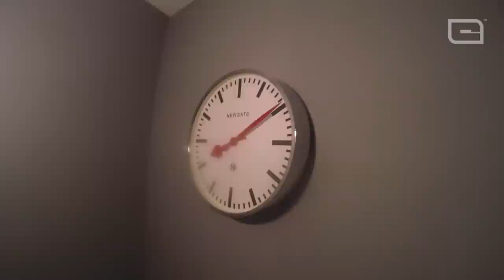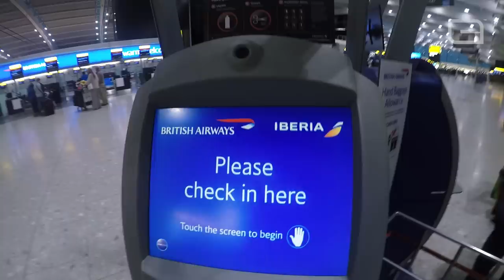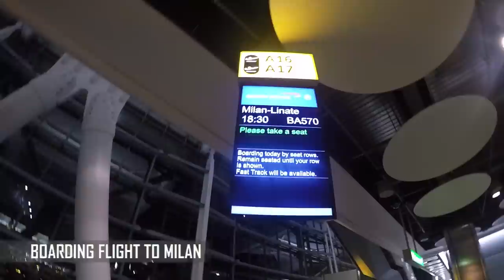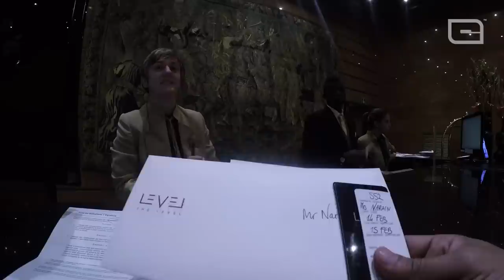CHUCKIE ON THE ROAD ep6 - LONDON TO MILAN AND BACK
Back at it again! This time we go from London to Milan and back to London. It's a little bit hectic but so much fun. Big shout out to Ministryofsound, Cavalliclub and Djsound. Let's go!

Tracklist:

- Chuckie & Betatraxx vs Slash - Rocktronica
- Chuckie, Kronic & Krunk! - Vamonos (original mix)
- Chuckie - Firefly
- Chuckie - Rides
- Kelly Rowland - Klose (Chuckie rmx)
- Aka ft. K.O - Run Jozi  (Chuckie "Hit It" edit)
- Yves vs Chuckie - Oldschool sound
- Chuckie & Promise land - Burn

Produced by Chuckie & Joshua Dutrieux
Video by Joshua Dutrieux